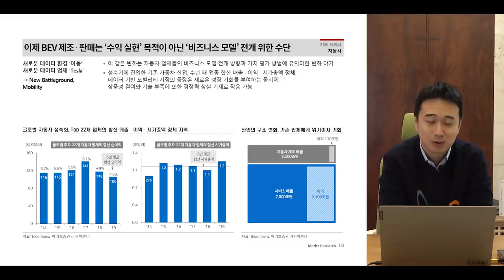[주식대학 미리보기] 김준성 연구위원 - 자동차 시장을 보는 새로운 시각과 밸류에이션